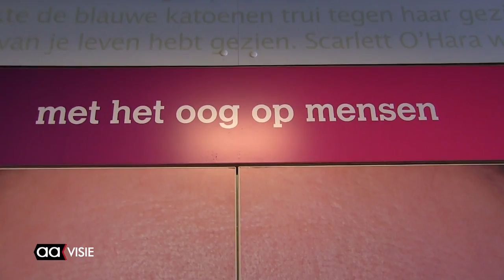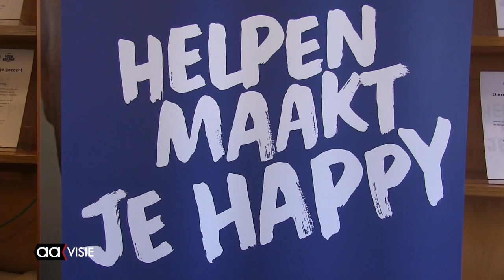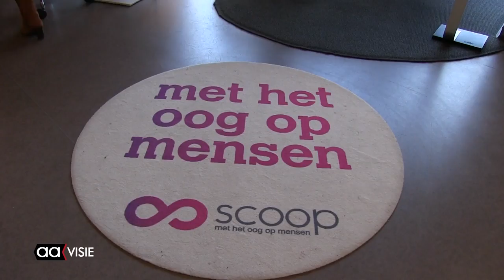Scoop biedt online platform voor vrijwilligerswerk: 'Almelovoorelkaar'